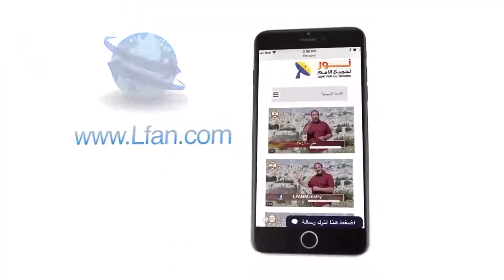452 ما هو البعد الروحي من حادث الطوفان؟